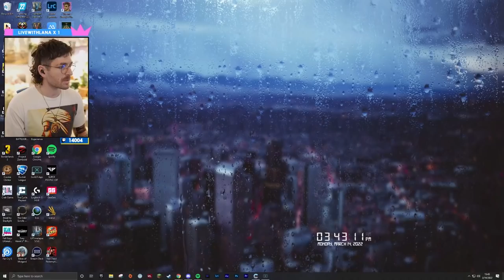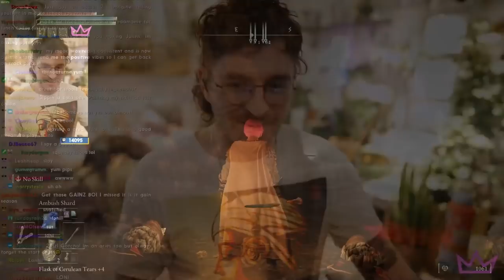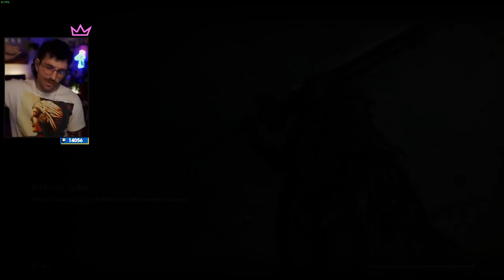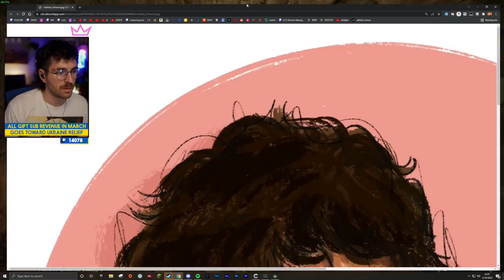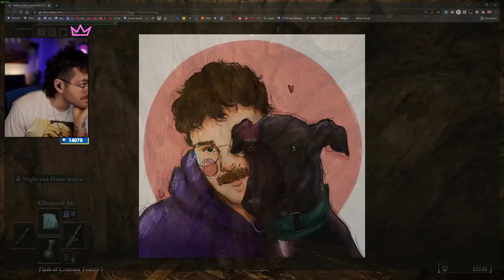julien finally gets good at Elden Ring (and plays for 7 hours)